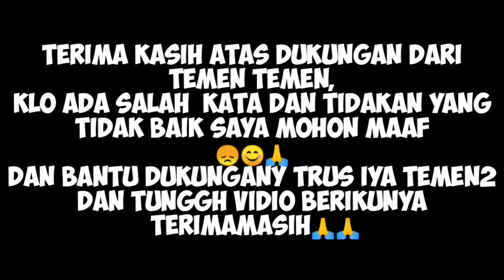🅰️ KESURUPAN SAK KALANGAN,TURONGGO MUDO 🅰️ NEW JARANAN LAMPUNG TENGAH PROYEK 🅰️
cewek kesurupan viral,
putra intan latihan,
kuda lumping kesurupan,
kuda lumping,
jaranan terbaru,
mayangkoro original,
jaranan, samboyo putro,
rogo samboyo putro,
jaranan barongan,
legowo putro,